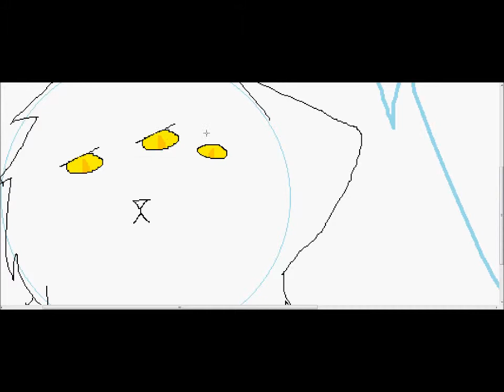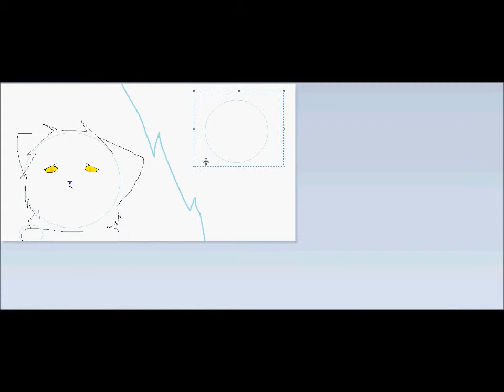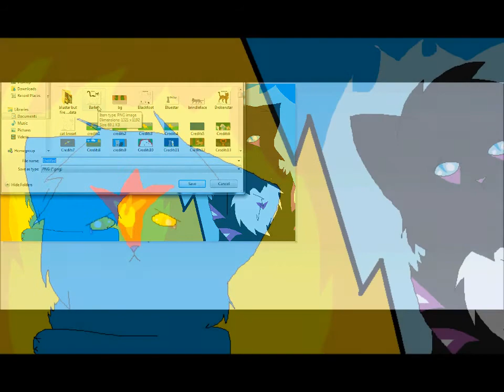Seperated By Two Worlds ~Speedpaint~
this is how it sometimes feels, like we are seperated by two totaly differant worlds, so i made a speedpaint of my feelings
thats usually what they are